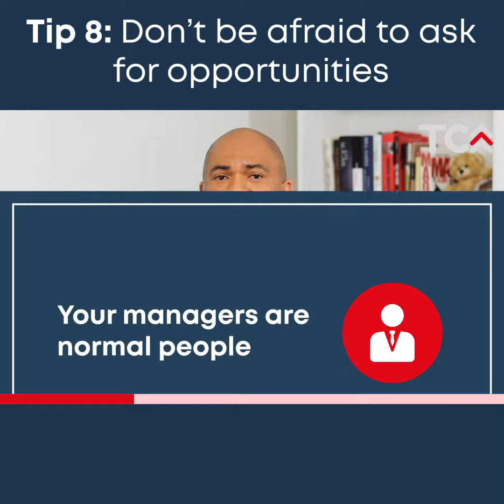How to Get Ahead In Your Career As A New Immigrant - Tip #8 Ask For Opportunities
One of the most common mistakes employees make is assuming that their managers know what they want. Managers are not mind-readers. You can't expect them to find opportunities for you and hand them to you on a silver platter. You have to ask them for opportunities.

Asking them for opportunities makes them aware of your intentions and aspirations.